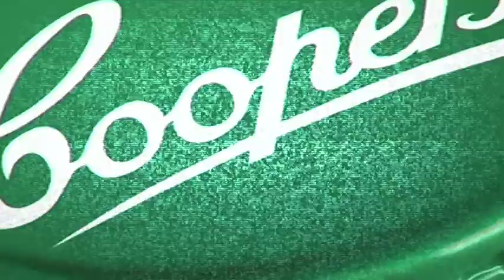Tex Perkins | The Age EG Awards 2009 | Rock City Networks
Ben has a quick chat with Tex Perkins about performing at The EG Awards, his "Man in Black" tour and his fave beer!